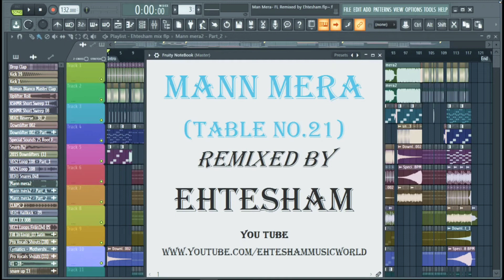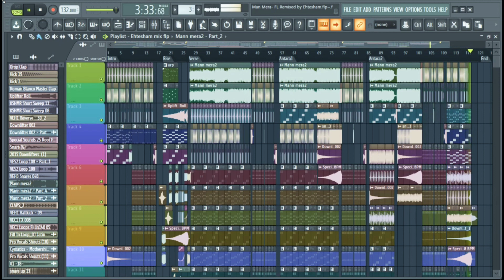MANN MERA (Table No. 21) FL Studio Cover and remixed by EHTESHAM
Song:Mann Mera
Movie:Table No. 21
Songwriters: GAJENDRA VARMA / ASEEM AHMED ABBASEE
Singer:GAJENDRA VARMA
REMIX:EHTESHAM
Gajendra Varma
Mann Mera lyrics © EROS MUSIC PUBLISHING PVT LTD

LYRICS:-
Saari raat aahein bharta
Pal pal yaadon mein marta
Maane na meri mann mera.
Thode thode hosh madhoshi si hai
Neem behoshein si hai
Jaane kuch bhi na mann mera
Kabhi mera tha par ab begaana hai yeh
Deewana deewana sumjhe na ho
Kabhi chup chup rahe kabhi gaaya ye kare
Bin pooche tere tarifen sunaya ye karen
Hai koi haqeeqat tu ya koi fasana hai
Kuch jaane agar toh itna ki yeh tera deewana hai
Hai re mann meraa. maane na mann meraa.
Rag rag woh samaya mere
Dil par woh chaaya mere
Mujh mein woh aise jaise jaa
Gire barsaat mai paani jaise
Koi kahaani jaise
Dil se ho dil tak jo bayaan
Aashiq dil tera purana hai yeh
Deewana deewana samjhe na ho
Tujhko jo dekhe yeh mujhko leke
Bas tere peeche peeche bhaage.
Tera junoon hai tu hi sukoon hai
Tujhse hi bandhein dil ke dhaage

Flp on request
Follow me on